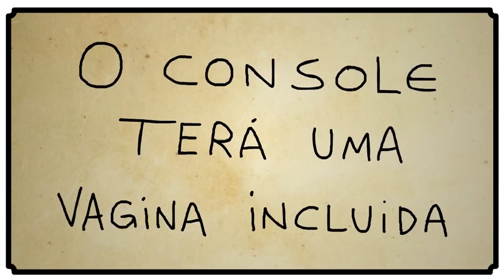5 COISAS QUE VOCÊ PRECISA SABER SOBRE O PS4